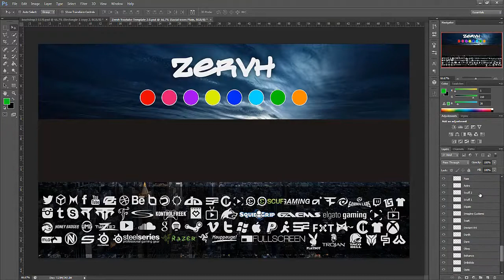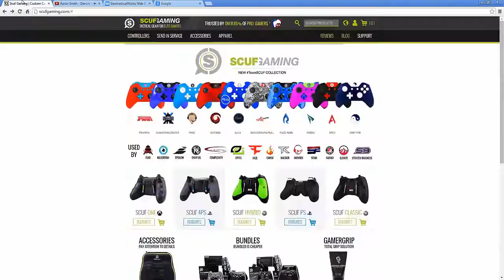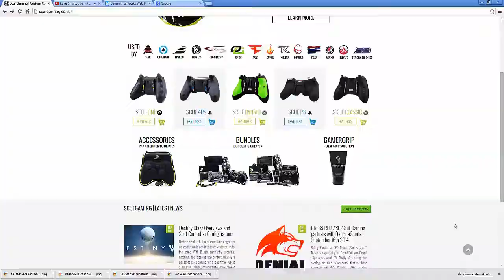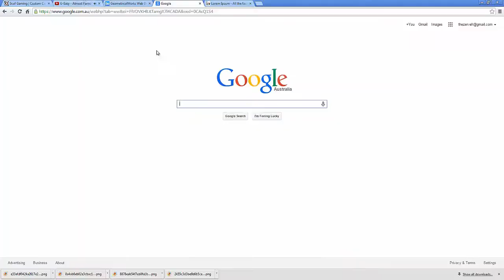Arthemis Zervh | Scuf Gaming Web Design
Song - Foxes
Artist - Youth (Adventure Club Remix)